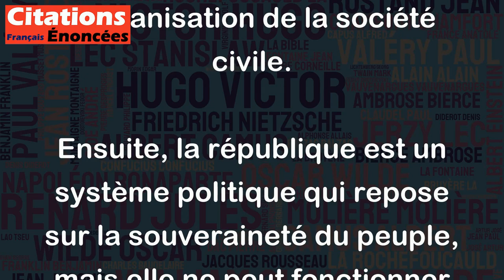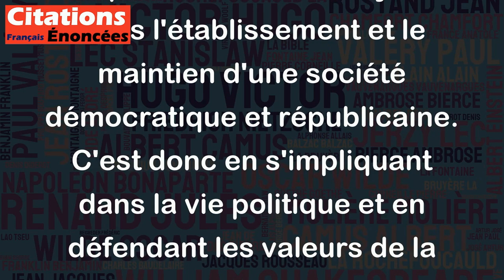Ce sont les démocrates qui font les démocraties, c'est le citoyen qui fait la république.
Cette citation de Georges Bernanos met en avant deux idées fondamentales de la vie politique : la démocratie et la république, et la place centrale du citoyen dans leur fonctionnement.
D'abord, il est important de souligner que la démocratie n'est pas seulement un système politique, mais avant tout une culture politique qui se traduit par la participation des citoyens à la vie de la cité. Ainsi, les démocrates qui font les démocraties sont toutes les personnes qui œuvrent à la promotion de cette culture, notamment par l'éducation, la formation et l'organisation de la société civile.
Ensuite, la république est un système politique qui repose sur la souveraineté du peuple, mais elle ne peut fonctionner sans l'engagement et l'action des citoyens. En effet, c'est le citoyen qui par sa participation, ses votes, ses actions collectives et sa vigilance assure le bon fonctionnement de la république.
En somme, cette citation de Georges Bernanos souligne la responsabilité des citoyens dans l'établissement et le maintien d'une société démocratique et républicaine. C'est donc en s'impliquant dans la vie politique et en défendant les valeurs de la démocratie et de la république que chaque citoyen peut œuvrer pour un monde plus juste et plus équitable.